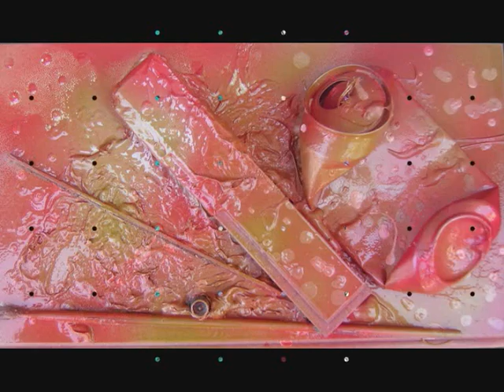Zago il riciclante polimaterico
Alcune opere sul riciclo di Gianantonio Marino Zago(marzo 2012)